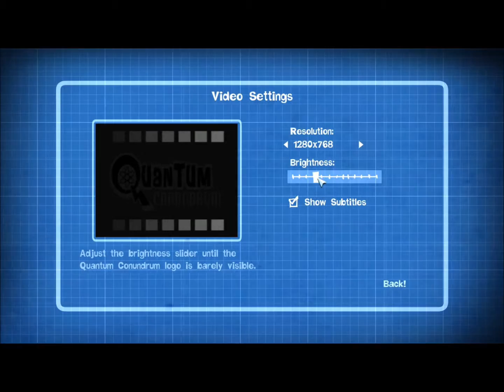Quantum Conundrum! Let's Play! Ep.3 Dorky victory noises inbound!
D.O.L.L.I  uses science juice!